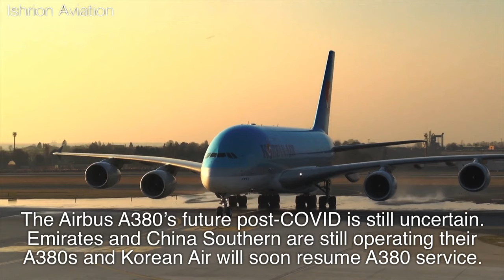Lufthansa A380s Are Safe For Now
In the past few weeks, sources were reporting Lufthansa was considering to retire its entire Airbus A380 fleet. However, Lufthansa’s remaining eight Airbus A380s will not be retired yet. This video covers the details of Lufthansa's updated fleet plans.

✈ Ishrion Aviation is an Aviation Channel bringing you the latest aviation news and developments and aviation analysis to your fingertips.

About Me:
Welcome! This is the Ishrion Aviation YouTube Channel featuring videos covering the latest aviation news and developments, premium trip reports,aviation analysis, and other aviation content!

Korean A380 by Prague Airport

Transcript:

In the past few weeks, sources were reporting Lufthansa was considering to retire its entire Airbus A380 fleet. Lufthansa has now made its decision.

Lufthansa’s remaining eight Airbus A380s will not be retired yet. These aircraft will be placed into long-term storage and could be reactivated one day.

Lufthansa already retired six A380s in response to COVID-19. The eight remaining A380s will only be reactivated if demand expectedly recovers rapidly.

Additionally, Lufthansa will place its 10 remaining Airbus A340-600s into long-term storage. Seven A340-600s were already retired due to COVID-19.

As for Lufthansa’s Airbus A340-300 and Boeing 747-400 fleets, nothing has been announced yet regarding retirements.

However, Lufthansa’s CEO recently said “the only four-engine aircraft with a future is the Boeing 747-8”, placing other four-engined aircraft’s future in question.

These decisions to place A340-600s and A380s into long-term storage will cost Lufthansa up to €1.1 billion.

At the moment, Lufthansa is burning €500 million each month and expects to reduce it down to €400 by winter. The airline hopes to return to profitability in 2021.

The Lufthansa Group will now phase out 150 aircraft instead of 100. This will likely apply to other members’ widebodies, such as Swiss’ A340s or Austrian’s 767s.

The Airbus A380’s future post-COVID is still uncertain. Emirates and China Southern are operating their A380s and Korean Air will soon resume A380 service.